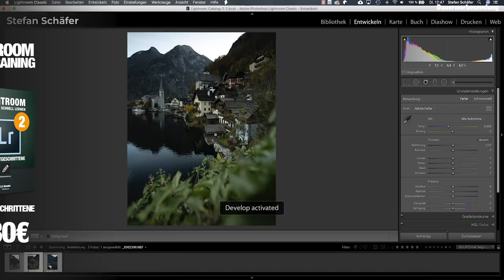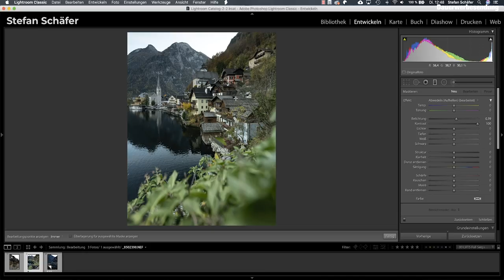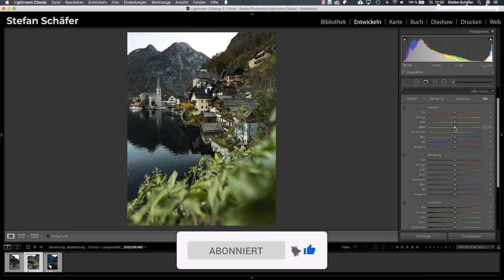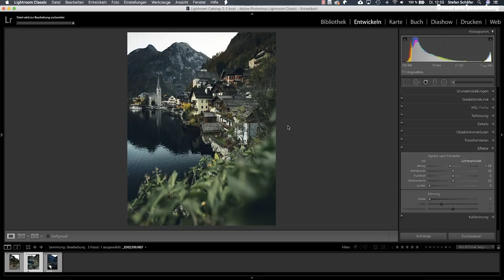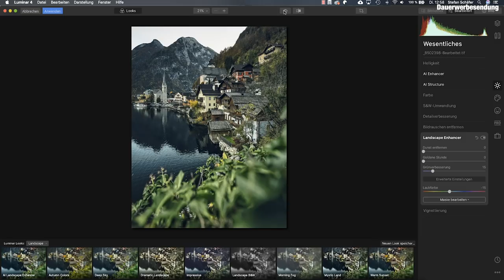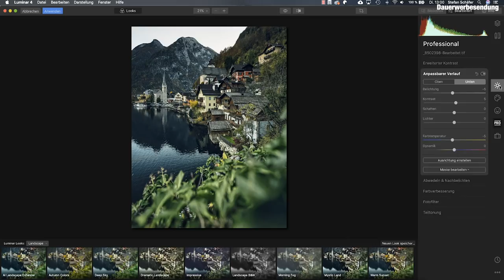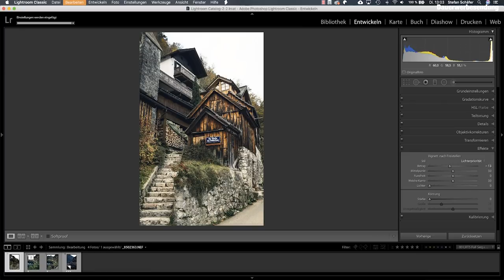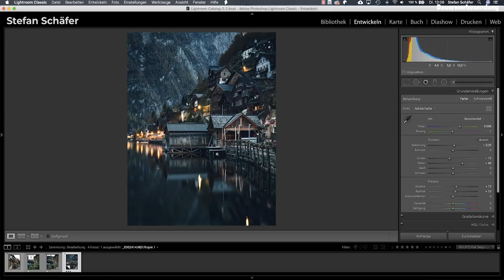LIGHTROOM & LUMINAR 4 WORKFLOW - gemeinsam stark!